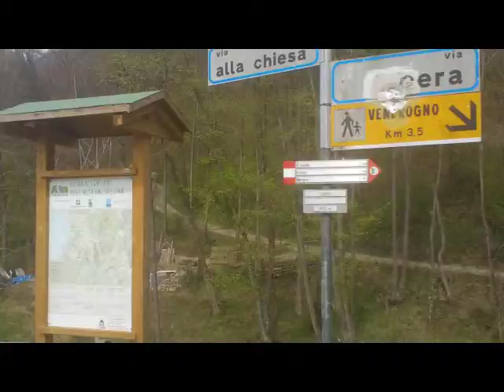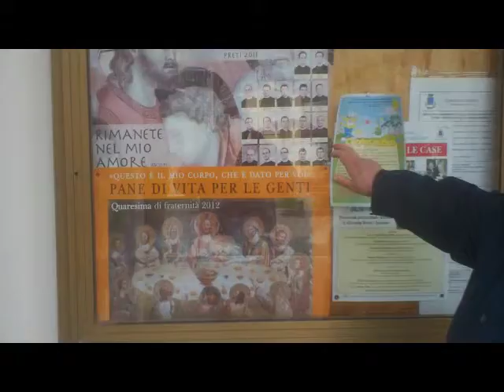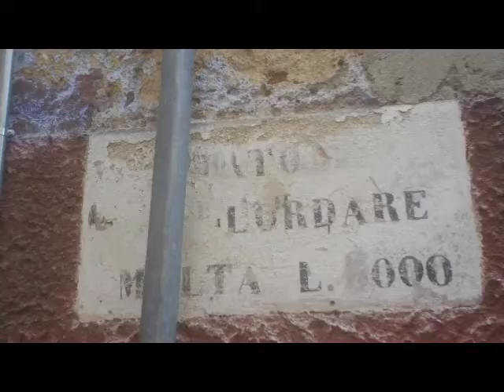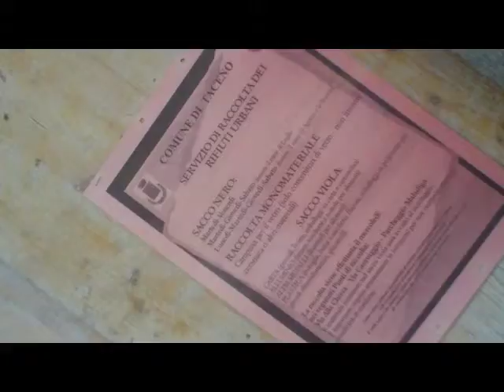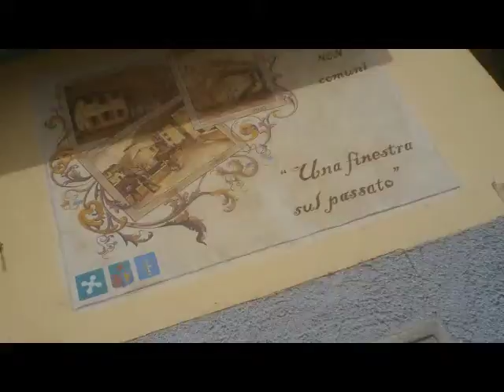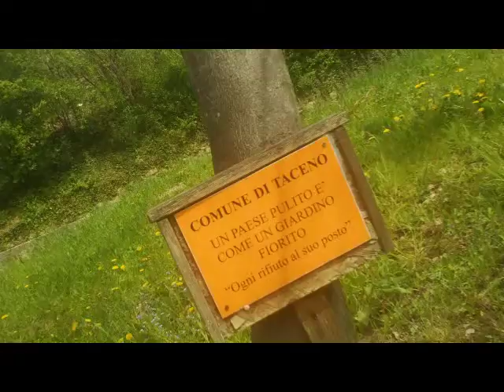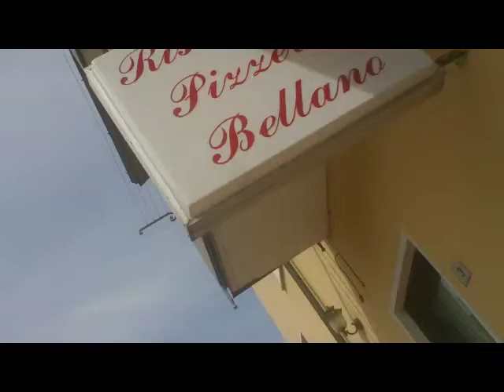PaSQuEttA 2012 [by Sergio Conegliano]